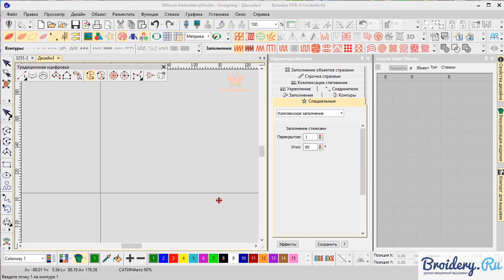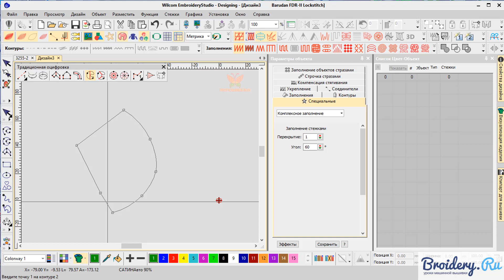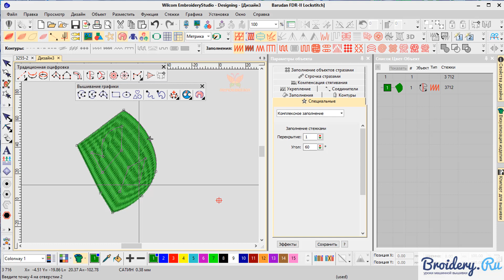Уроки Wilcom ES v.4: Инструмент Комплексное заполнение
Автор: Наталия Зотова. Преподаватель Wilcom на нашем сайте.